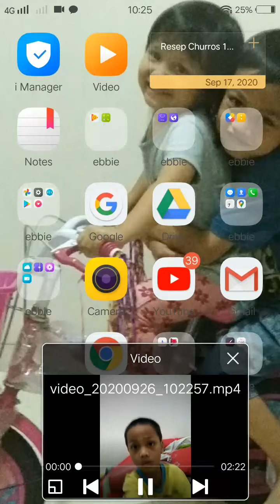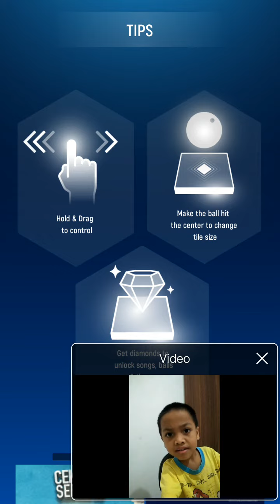Tiles hip hop update